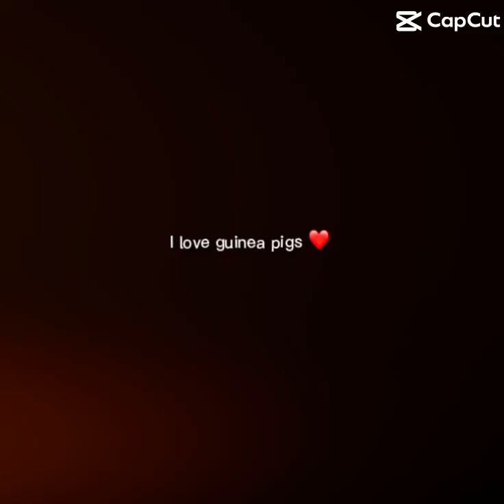Ozzie and Daisy are the cutest 💗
This was meant to be a short but YouTube converted it to a video... hope you enjoyed! 💗 :)